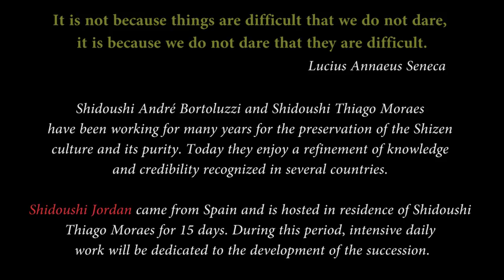Ogawa Ryu - IBS - ASB - Shidoushi Jordan in Brazil - Bundorigumo no Hou / 分捕り雲の法